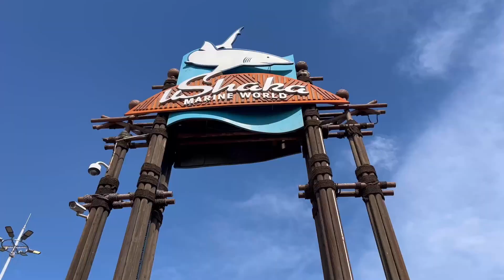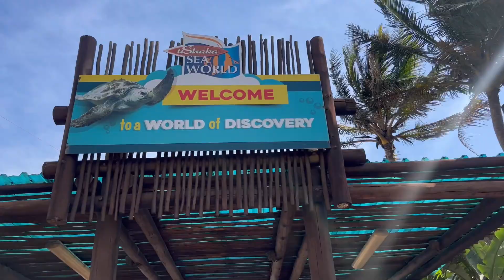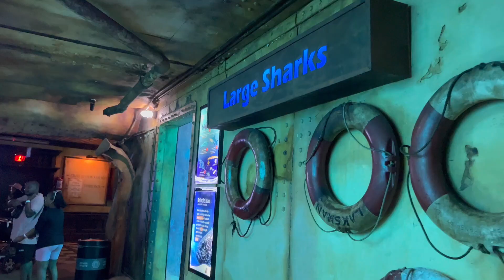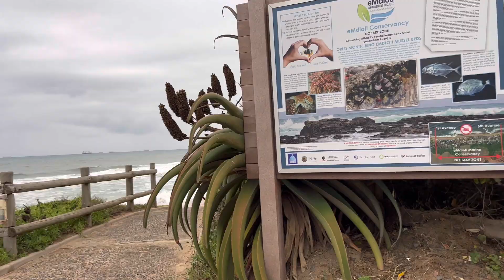Vlogtober Ep. 2 | Durban with my babies | Road Trip | uShaka Marine World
Hey yall! Travel to Durban with my family and I :)

It all started with a simple Airbnb booking. Little did I know that my brother and grandmother would also want to join. What a wholesome weekend, despite the fact that we didn't get ups to as much as we had hoped to.
But listen, the weekend was amazing nonetheless.